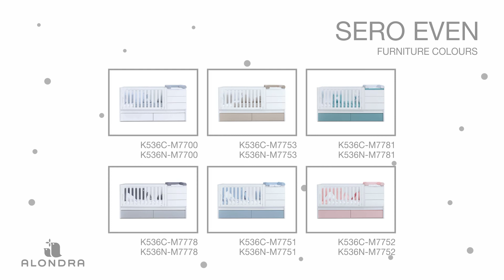🔧 Istruzioni per il montaggio del lettino traformabile Sero Even K536 (70x140cm) Alondra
🔧 In questo video puoi vedere i passi da seguire per il montaggio dei lettino trasformabile modelo Sero Even K536 di Alondra.

Condividi e ispira ❤️️
Seguiteci sulle reti e scoprite il mondo di Alondra!😍

Se vuoi maggiori informazioni sul mondo della cura dei bambini👶 assicurati di visitare il nostro Alondra Blog!